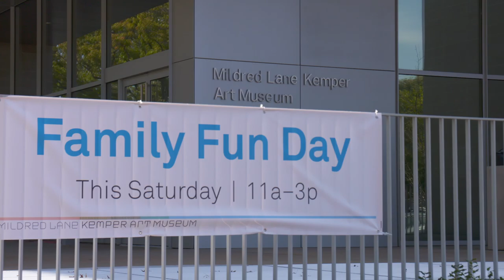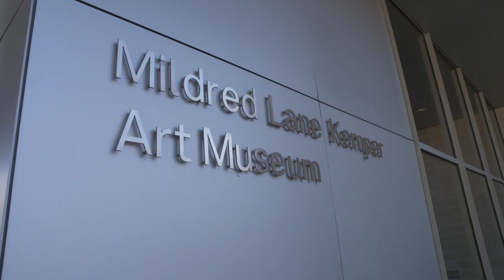Mildred Lane Kemper Art Museum: 2017 Excellence in the Arts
Part of Washington University’s Sam Fox School of Design and Visual Arts, the Mildred Lane Kemper Art Museum was founded in 1881 as the St. Louis School and Museum of Fine Arts and remains the oldest art museum west of the Mississippi River. The Museum contains impressive collections of 19th-, 20th-, and 21st-century European and American paintings, sculptures, prints, installations, and photographs. In the past nine years the Museum’s exhibit schedule has been international in scope, bringing influential artists to and developing groundbreaking scholarly exhibitions for the St. Louis community.